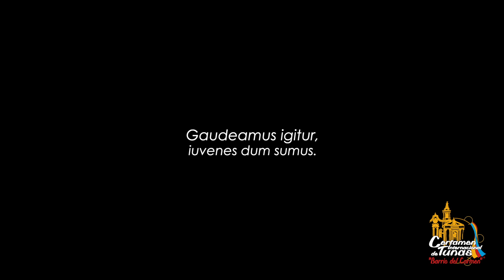Tuna Confraternidad (Zipaquirá, Colombia) : "Si quieres / Me nace del corazón" - CertunasMurcia2019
Actuación de la Tuna Confraternidad (Zipaquirá, Colombia) en la 23ª edición del Certamen Internacional de Tunas "Barrio del Carmen" (Murcia, España), celebrado los días 4, 5 y 6 de julio de 2019.

La Tuna Confraternidad obtuvo el PREMIO a "1ª MEJOR TUNA".

Título: "Si quieres" // Autor: Juan Gabriel
Título: "Me nace del corazón" // Autora: Rocío Dúrcal